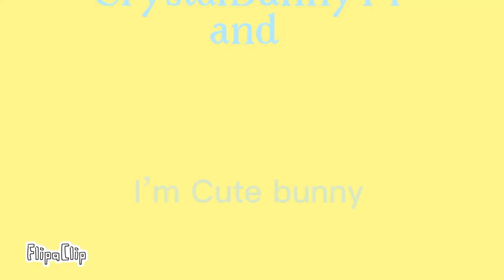Get down ||meme||《Fake collab》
♦︎Made by [Im cute bunny]

Id line (for work):44saowapat)

Roblox:44saowapat

Thank you   IUwU